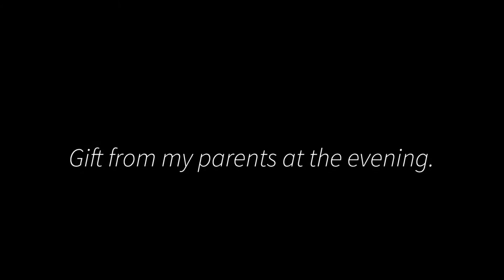[Can’t keep myself from making it.] did you know? Hot sand. Maker is amazing item. Japanese food.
Hello! This time. I will  show you hot sand maker recipe. And japanese autumn.
 Not only bread recipe but also rice!  Maybe you surprised this 3 japanese dish!

[curry bread]
Curry and egg and cheese, kidney beans

[mikan bread]
Butter,sweet beans and Milan,condensed milk

[grilled rice ball]
Rice,sesame,tsukudani